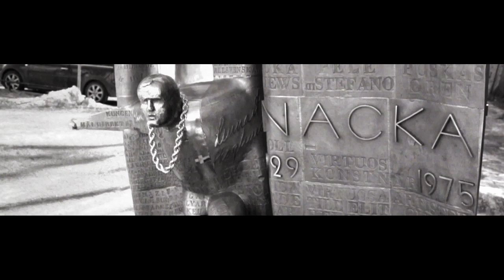Petter med Lilla Namo - King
Regi: Oliver Martin
Foto: Lionel Cabrera & Oliver Martin
Ljus: Olle Molander
El-Assisitent: Duncan Mukada
Post Production: Duncan Mukada, Oliver Martin

Tack till:
Judit & Bertil
Acne (för eran fläshiga takterrass)
Golaren som ringde 112 under videoinspelningen